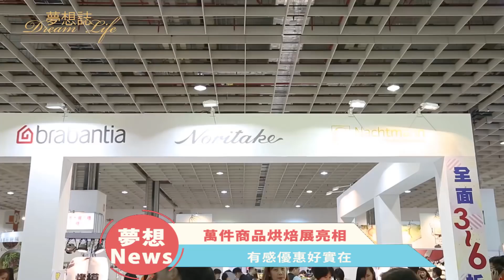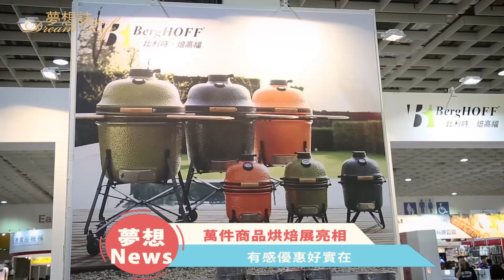【夢想TV】萬件商品烘焙展亮相 有感優惠好實在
萬件商品烘焙展亮相 有感優惠好實在
台北國際烘焙暨設備展15日在南港展覽館盛大展開，超過1762家攤商展出最新商品，在這萬物皆漲的年代，各家業者下殺最大優惠，提供萬件價格實惠的高cp值商品，讓你在烘焙展盡情揮霍也不心痛。(旺代企業行銷總監 郭映荷)

                 環保概念當道 荷蘭家居品牌帶頭創造綠能未來
近年來，環保意識高漲，家居生活用品趨向以環保為主軸的設計理念。一直以友善環境為核心理念的荷蘭品牌Brabantia，首當其衝帶來系列環保桶，選擇耐用20年的材質與零件，時尚有質感的外觀設計，就像家中的藝術品，蓋子打開後能自動緩慢下降，亦可固定，方形形狀也符合家居空間擺設，另一款則是輕壓即可開啟，內部更貼心做了三個分類桶，便利民眾生活需求更響應環境保護。(Brabantia亞洲區經理 Emiel)

                    野炊風潮興盛 星球烤爐成吸睛焦點
會場內除了家用烘焙器材，戶外烘焙器材同樣也有多樣的豐富選擇 。(旺代企業行銷總監 郭映荷)

台北國際烘焙暨設備展展期至3月18日，想要搶到便宜又好康的朋友們千萬不要錯過了！

採訪/ 鄭又慈   攝影剪輯/鍾光雲